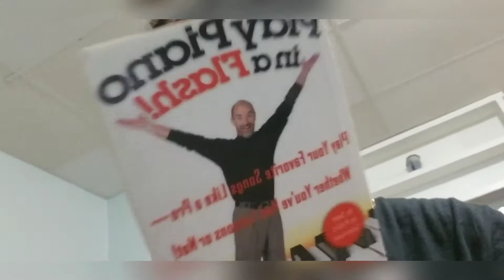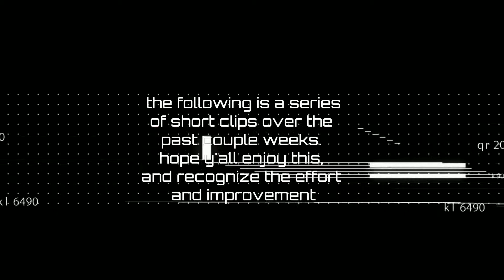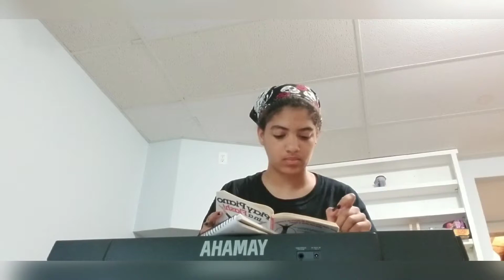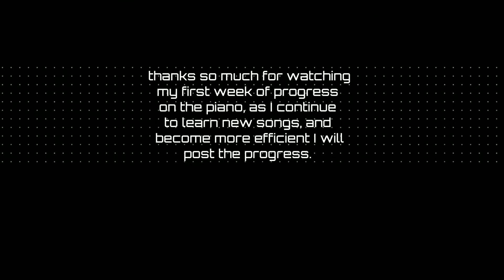Teaching myself piano | week 1 | progress compilation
Hey y'all,  it's nikita,  back again with a new video.  So I've been teaching myself how to play a few instruments,  and the first one is piano. Here's my first week of progress. Basically, I watched about 10 videos on YouTube by this guy named Andrew furmanczyc (I dont really remember how to spell it) he went over the basics of piano and some music theory. His videos really helped me to remember where the keys are and helped me to understand chords as well. He has a 40 video series here on YouTube and I cant wait to finish it and continue improving my piano skills. Tje book I got from the library also helped a lot for chords because it showed me a chart on how chords work and what types there are. Thank you guys so much for watching this, love yall so much. 💚💚✌🏽